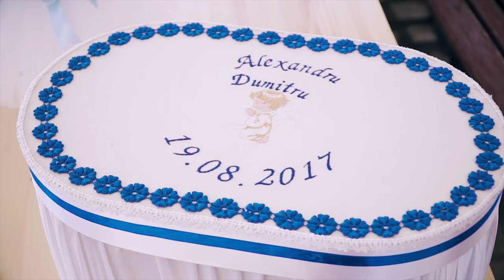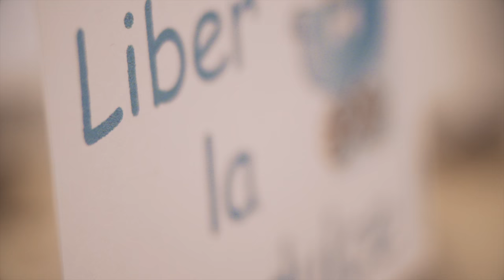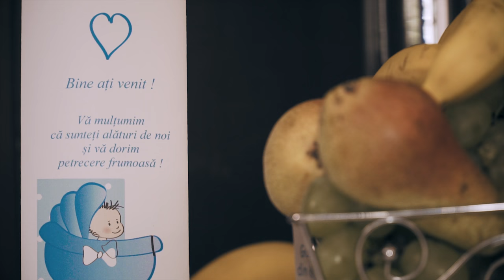Alexandru Dumitru - Christening Best Moments